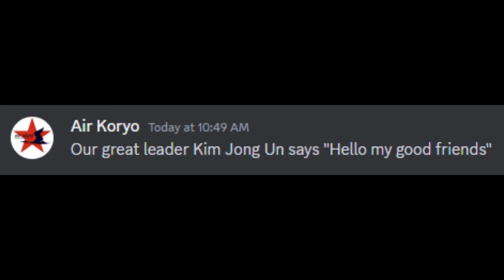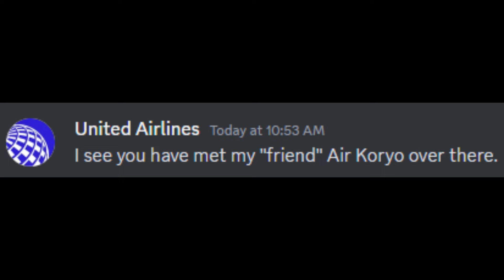If Airlines Had Discord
So um I kinda decided to make a video "If Airlines Had Discord" so here it is,I full of memes,and mostly just comedic,so enjoy yhe vid,and have a good day!